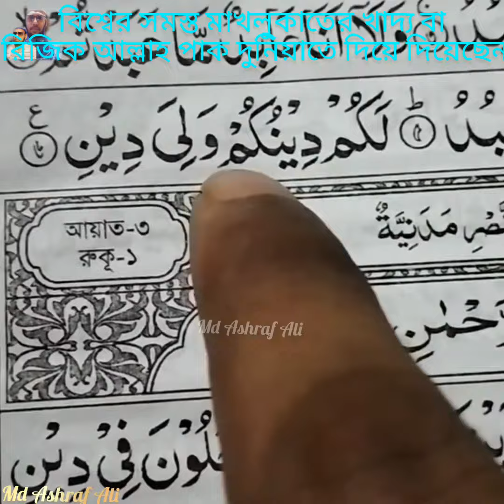alhamdulillah রিজিকের মালিক আল্লাহ